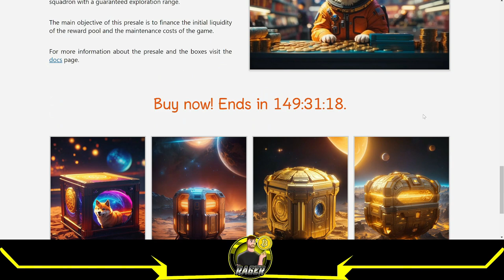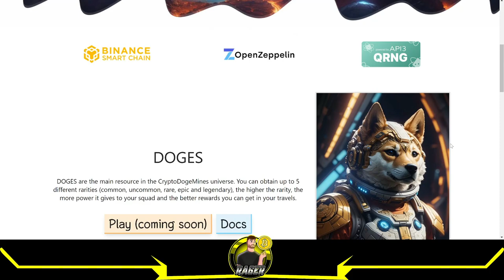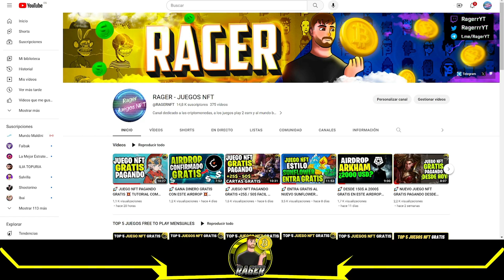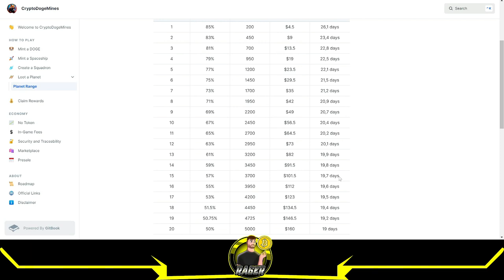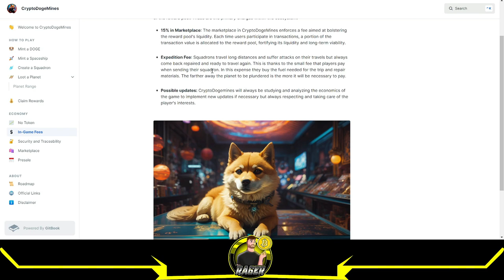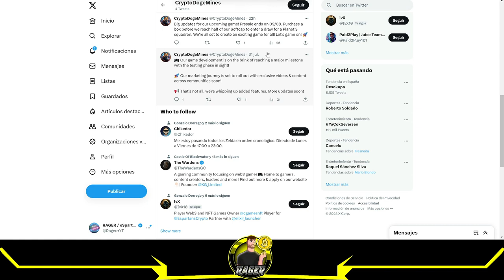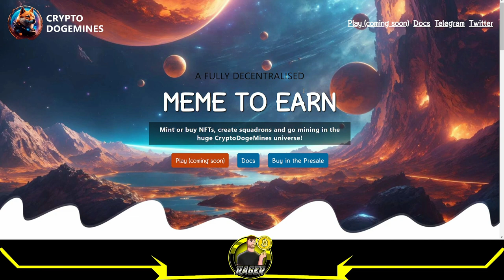🚀 +5$ AL DÍA CON EL NUEVO CRIPTOMINES 💥 NO ENTRES SIN VER ESTE VIDEO 🚀 CRYPTODOGEMINES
Juego NFT en la red de BSC con el cual podremos empezar a generar +11$ al día